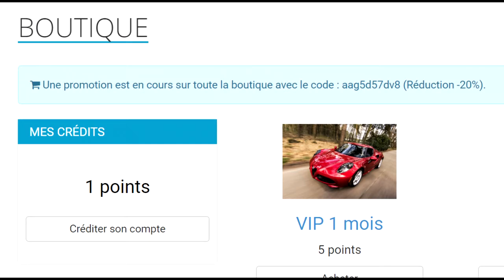MINECRAFT Devient Un RPG... - Mod RPGLoot Minecraft